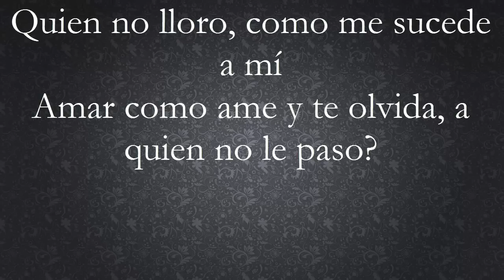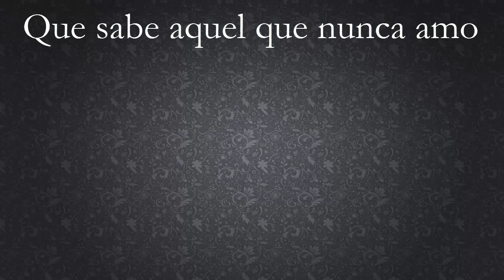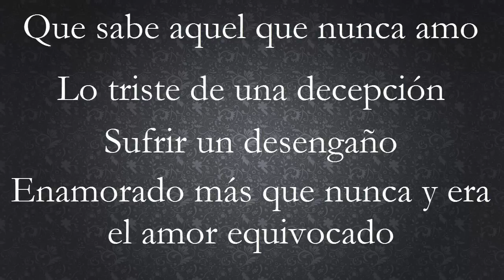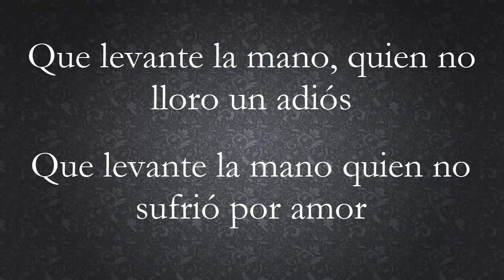Los Angeles de Charly- Que levante la mano(letra)